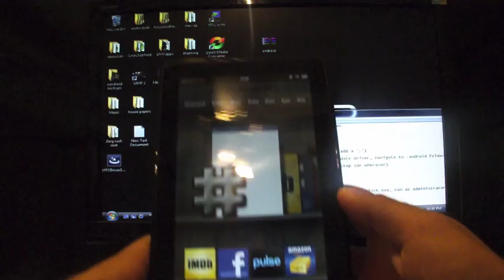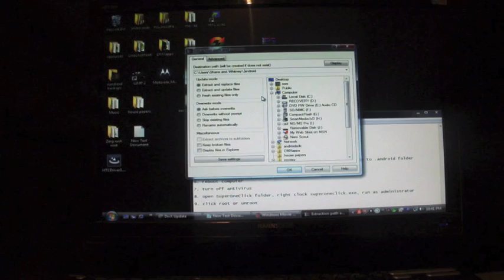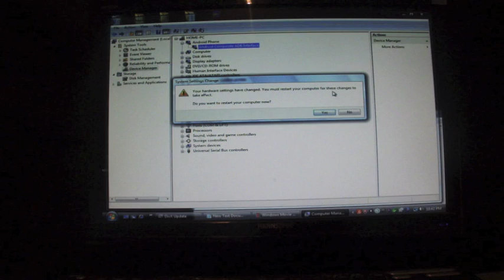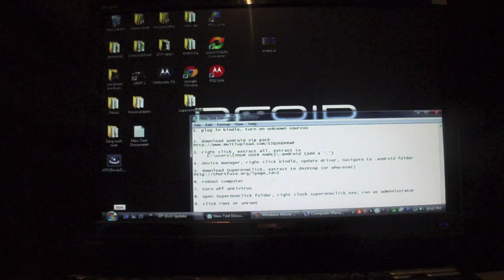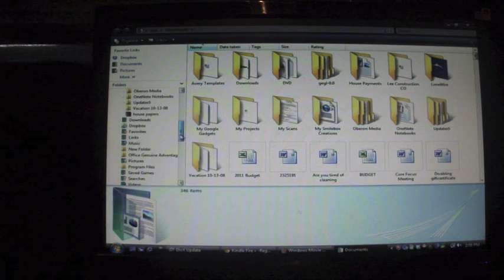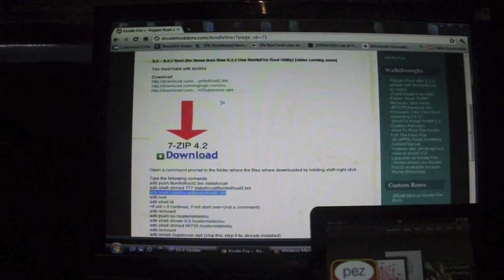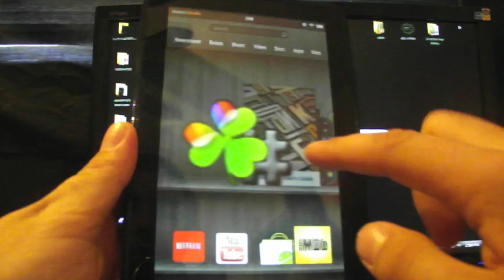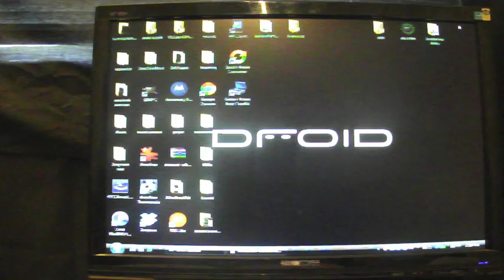Kindle Fire Root any firmware even 6.2.2 with Burrito Root 2 by JCase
Are you missing root after the recent 6.2.2 update?! No worries Jcase has put together a simple root install method just follow the instructions in the video and youll be rooted and modding again in no time!